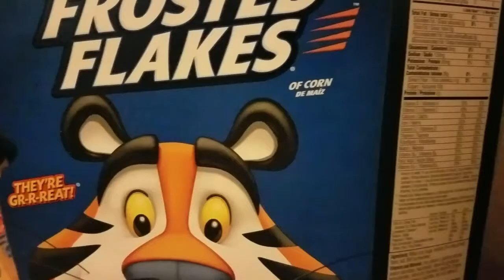Supersix Season 1 ep 3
Episode 3 Try Hard: Roxanna trains Chris on how to use the stones and how to fight, meanwhile Skirex arrives at his home to get the stones but Chris won't let that happen so he has to use his training experience to fight this intruder!

Cool Robert as Chris Nexus and others
Serena as Roxanna
Black Top as Skirex
Blue as Moonsy
Green as Bubbles